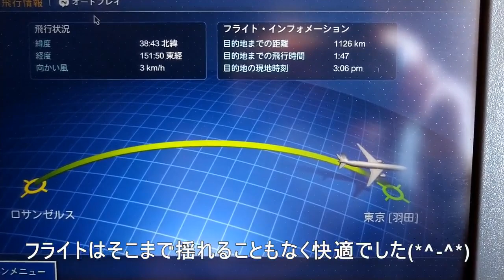【一時帰国Vlog】ただいま日本！！お譲り着物開封｜姪っ子との着物時間｜アラフォー着物主婦｜宮崎県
【訂正】✕2023年4月15日　→　〇2023年3月15日
お久しぶりです！日本への一時帰国編動画開始です！楽しんで頂けると嬉しいです(*´▽｀*)